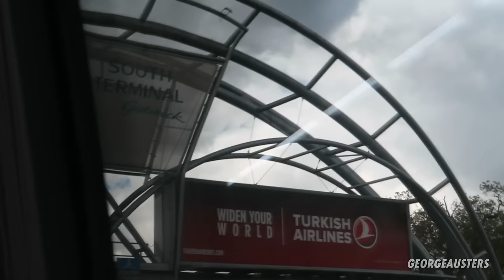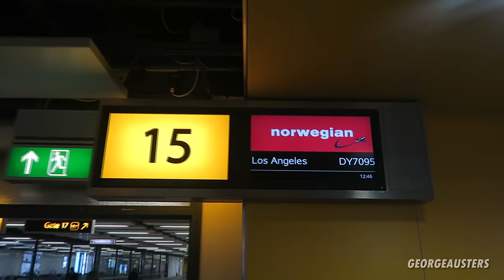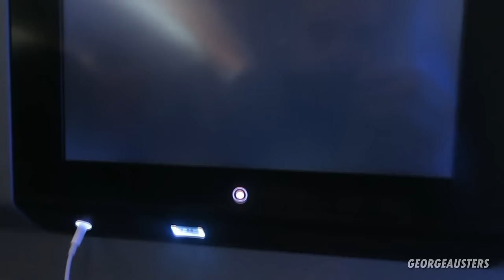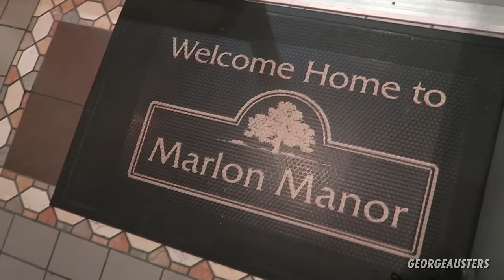MOVING TO LA?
So what is it like living in Los Angeles?